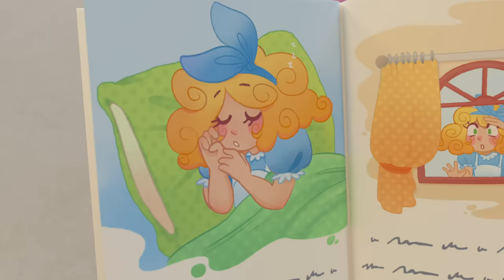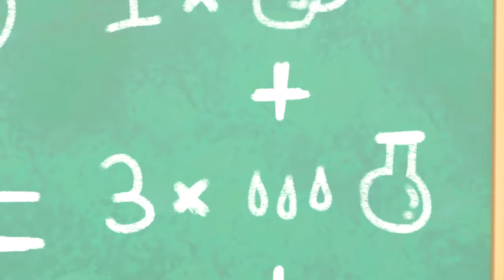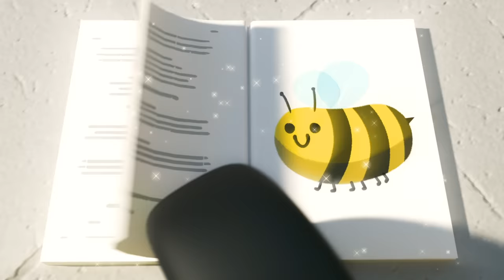Oh no! Accidents Happen! | @GoGeckosGarage | Kids Cartoons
Amber the Ambulance comes to the rescue for Buster and all his pals when they need her help! Amber always knows what to do.

00:00 Boo Boo Song - Accidents Happen
02:10 Buster and Scout's Fun Day at the Beach
04:09 Windy Day at the Farm - Learn Colors & Vegetables
07:00 Buster Goes To Jail
08:59 School Sports Day
10:57 Chocolate Easter Egg Hunt - Buster's Tummy Ache
12:57 Buster's Musical Band - Learn to Share with Friends
15:01 Cooking Disaster - What's For Dinner Buster?
17:12 Buster Gets Clean in the Carwash
20:14 Wheels on the Bus - Stuck in the Mud!
22:11 Buster Goes on an Adventure
25:13 Wobbly Tooth
28:14 Buster Gets Sick - Wash Your Hands
30:13 Buster's Painting Playdate!
33:16 The Wobbly Tooth
35:23 Rock-a-Bye Buster's Time For Sleep - Lullaby for Babies
37:23 Play Dress Up with Buster - Top 5 Costumes
41:02 Buster On Ice
43:00 Surprise Easter Egg Hunt - Who Stole the Chocolate?
45:03 Magic Buster's Rainbow Super Power
47:07 Bandit Steals the Cookies! - Mommy's Surprise
49:11 Buster's Story Time - Goldilocks and the Three Bears
51:12 Buster's Back at School - Accidents Happen
53:12 Buster's New Tires
55:11 Buster And The Balloons
57:11 Go Buster - Buster Is Sick And Misses Party
01:00:14 Scout Has a Boo Boo - Dr Buster's Hospital
01:02:15 Flying Superhero Buster
01:05:24 Buster's Summer Stories - Saving Sharks & Dinosaurs
01:08:18 Buster And The Carwash
01:10:14 Buster Saves His Friends
01:13:19 Skidding Race in Muddy Puddles - A Stormy Day
01:15:18 Buster River Rapid Adventure
01:16:49 Beware of the Erupting Volcano! - Buster Saves Rita the Sports Car
01:18:48 Buster Falls into the Lake - Fishing with Daddy
01:20:50 Go Buster - Paint & Play with Mommy - I Love My Mommy
01:22:45 Buster & Cozy - Play in Muddy Puddles - Bubble Trouble at the Carwash
01:24:45 Speed Scout race car
01:27:44 The Great Cake Race
01:30:45 First Day At School
01:35:48 Buster Joins The Soccer Team!
01:37:48 Baby Kitten Rescue - Busterâ€™s Super Fire Truck Friend
01:39:48 Buster's First Snowy Christmas
01:41:48 Buster & Cozy - Bandit Bus is Lonely - Stealing is Wrong
01:43:47 Buster & Daddy Play Soccer - Buses vs. Firetrucks
01:45:46 Skidding Race in Muddy Puddles - A Stormy Day (Cut Down)
01:47:16 Buster & Cozy - Hunting for Buried Treasure - Working Together
01:49:15 Buster and Ash's Playdate - It's Not All About Winning
01:51:13 Buster Teaches Shapes
01:53:27 The Runaway Present
01:56:27 New Kid in School - Making Friends
01:58:26 A Very Windy Day - Where is the Toy Car?
02:00:27 Buster Coming Round the Mountain Song - Buster and Suki's Race
02:02:26 The Smashed Flowerpot - Mommy to the Rescue
02:04:25 Naughty Bandit Halloween Costume Mix Up
02:07:28 Spooky Camping Trip - Scary Monster Prank
02:09:31 Buster And The Boxes
02:11:30 Easter Bunny Buster
02:13:34 Buster Bunny Dance Narration
02:15:27 Stuck in the Mud
02:16:59 Buster is Sick
02:19:55 Buster and Scout Get Lost In The Maze!
02:21:55 Halloween Dress Up
02:24:52 Buster's Toy Story
02:26:52 Buster In The Ocean
02:28:51 Go Buster & Cozy Coupe - Robot Buster is Being Mean! - Stand Up to Bullies
02:30:52 Super Buster Planet Colours
02:33:44 Buster Builds A Snowman
02:35:40 Science Experiment Gone Wrong - The Floor Is Lava
02:37:44 Ice Creams Down the Beach - Build the Sandcastle!
02:39:41 Buster's Sick
02:41:38 The Surprise Paint Job
02:44:38 Robot Buster
02:46:39 Buster the Wizard - Magic Spell Book
02:48:39 Face Your Fears Buster! - Christmas Talent Show
02:50:38 Accidents Happen - Buster Visits the Dentist
02:53:36 Cute Baby Reindeer - Playing with New Friends
02:55:42 Racing Buster
02:57:57 Buster Saves the Puppy
03:01:01 Buster Saves The Day - Top 10 Moments
03:11:18 Rainbow Car wash
03:14:18 Buster Space Race